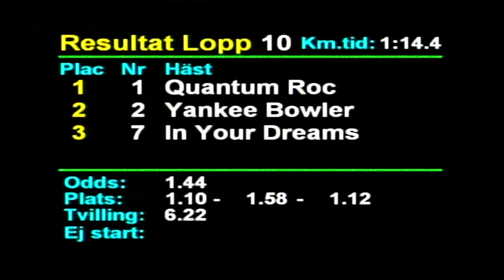190606 Lopp 10